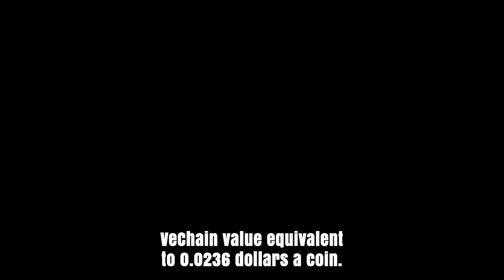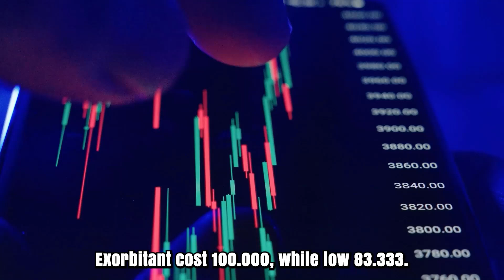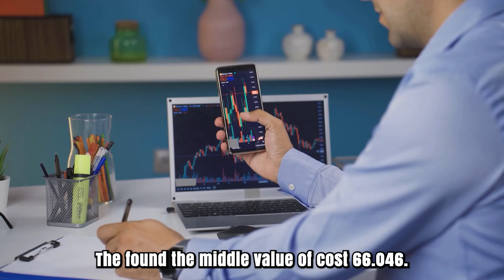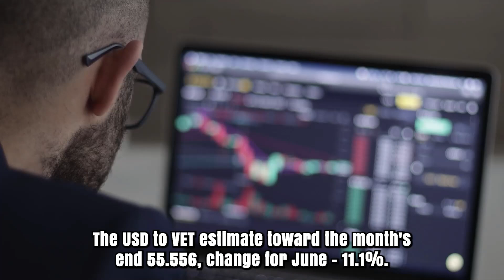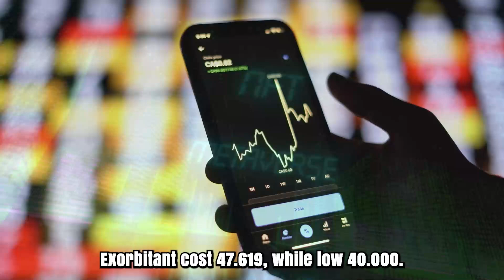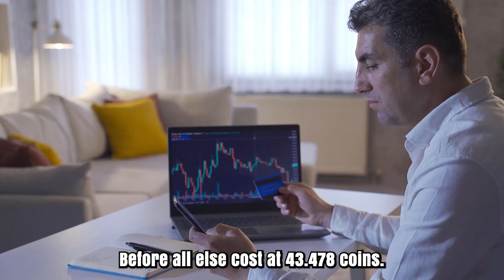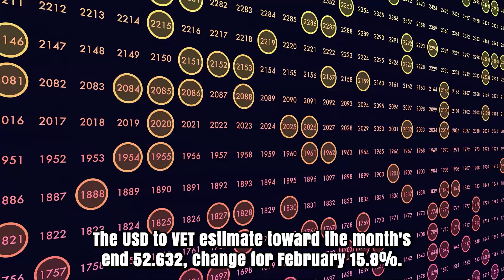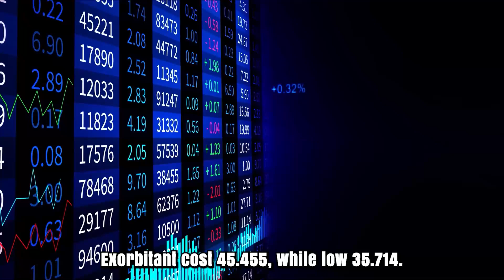VET PRICE IN 2025 WILL SHOCK EVERYONE - VECHAIN PRICE PREDICTION FOR 2025 & 2030